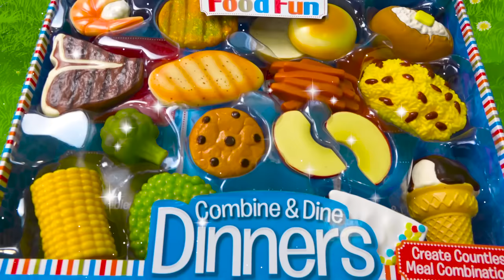Sasha play with Mouse Princess Toy Cafe and Ice Cream Truck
Sasha cooks in the new toy kitchen Mouse Princess and opened a cafe. Papa comes to eat in a toy cafe, but Max also opened a cafe with ice cream. Kids compete who cooks toy food better